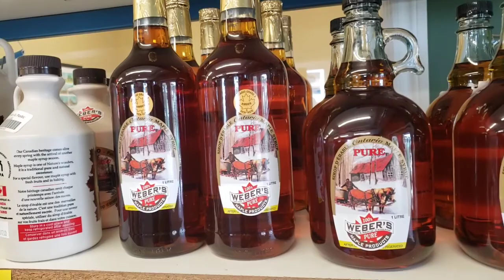Sunflower Field Innisfel/OslocVlog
Sunflower